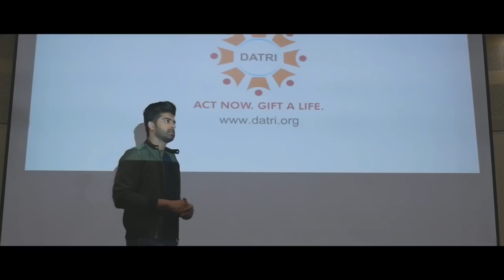Darasing Khurana Introduction Video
Darasing Khurana Introduction video for Mister International 2017 (Mr. International India 2017 )